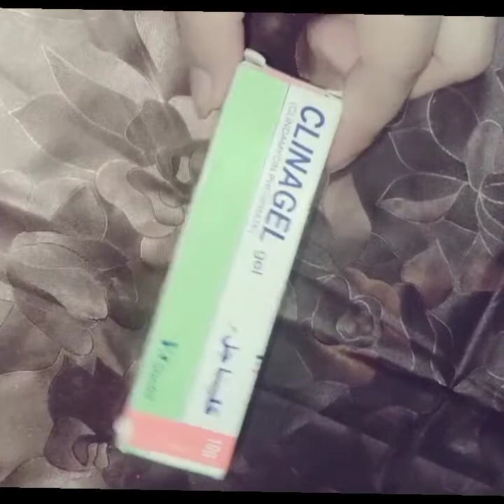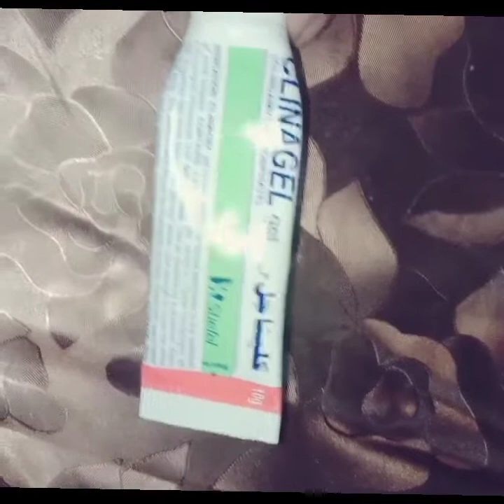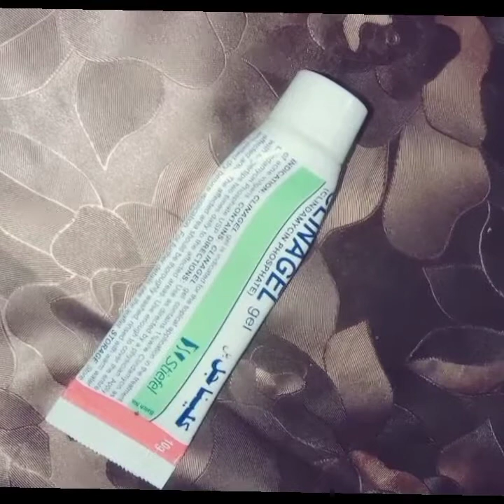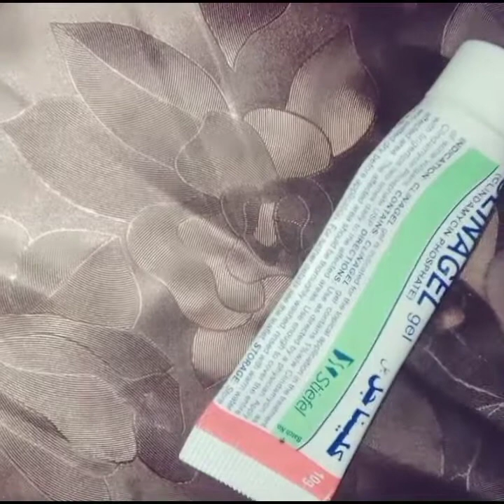Acne removed in One week just. use this gel ..... clina gel review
Clinagel 1% Gel is an antibiotic used for the treatment of Acne (pimples, blackheads and whiteheads). It is an effective gel used to treat acne on your face, back, and chest caused by bacteria. It helps in reducing excess oil production, blackheads, whiteheads, or painful lumps beneath the skin.

 Acne treatment  , spots remove ,